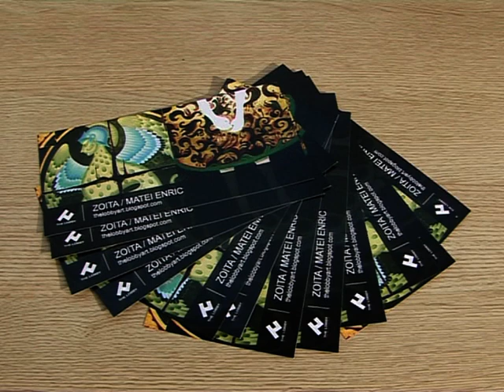RSI ELECTRO - Vern.Exp.Tranzitoriu - ZOITA si MATEI ENRIC.mpg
Exp.Tranzitoriu - este sustinuta de RSI ELECTRO si HEAT - artisti expozanti Zoita si Matei Enric -